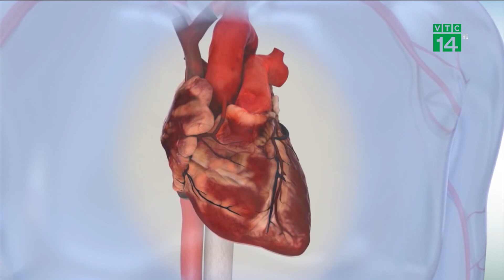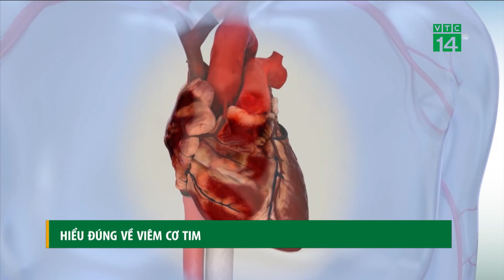Viêm cơ tim không chừa một ai | VTC14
VTC14 | VIÊM CƠ TIM KHÔNG TRỪ MỘT AI
Viêm cơ tim là 1 bệnh đã tồn tại từ lâu, chứ không phải bây giờ mới có. Cũng như nhiều bệnh khác, viêm cơ tim cũng có nhiều thể, nặng nhẹ khác nhau. Hàng ngày, các khoa bệnh nặng của những bệnh viện lớn vẫn đang điều trị cho những bệnh nhân viêm cơ tim thể nặng. Và điều đáng ngại là rất nhiều trong số đó có tuổi đời rất trẻ.